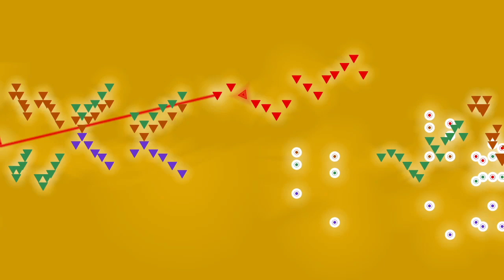Beethoven, String Quartet No. 9 in C major, Opus 59 No. 3, 4th mvt.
The fourth movement of Ludwig van Beethoven's String Quartet 9 in C major (opus 59 no. 3), performed by the Modigliani Quartet, accompanied by an animated graphical score.
FAQ

Q: What made you think of this background color?
A: I made this video after looking at Gustav Klimt's Tree of Life Stoclet Frieze ...